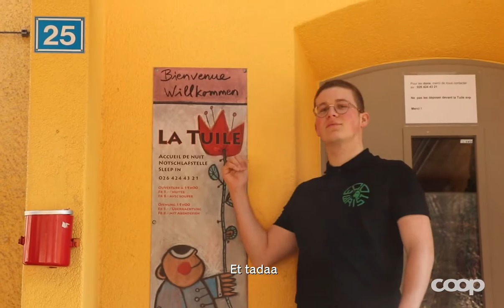Prix développement durable Coop 2020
Cette année encore, dans le cadre du "YES Company Programme", nous décernons le Prix Coop pour le développement durable à la mini-entreprise de scolaires la plus engagée dans ce domaine. Trois mini-entreprises sont nominées pour le prix: "EcoWrist", "schmackhaft" et "The Baginning".

Entrez dans l'univers fascinant de Coop!

Nous sommes l'entreprise la plus diversifiée de Suisse avec un vaste choix de marques et de produits. Nous comptons quelque 80 000 collaborateurs originaires de 120 pays. Nos mots d'ordre sont développement durable, fraîcheur et goût, et nous sommes présents où que vous soyez, dans nos magasins ou en ligne.